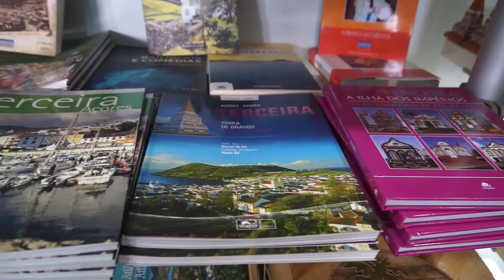Flor de liz com Manuel Cabral